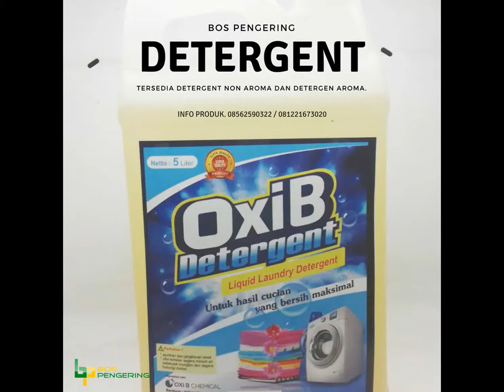Jual Deterjen Laundry di Bandung Hub. 08562590322 atau 081221673020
Untuk anda yang membutuhkan deterjen laundry bisa anda dapatkan dari Bos Pengering
Lengkapi kebutuhan laundry anda dengan chemical laundry dari Bos Pengering. Ready stock deterjen, softener, softerjen dan sabun karpet.
tersedia kemasan 1 liter dan 5 liter. Sabun laundry dengan kualitas cuci baik cocok untuk laundry anda. Info lebih lanjut silahkan hubungi kami langsung.

Hasil Telusur
Peta Jual Deterjen Laundry di Bandung
map expand icon
Bos Pengering ( Pusat Peralatan Laundry )
4,7 (18) • Toko Mesin Cuci & Pengering
Jalan Sapta Taruna 4, Komplek Sapta Taruna PU A3 No7 Terusan Buah Batu • 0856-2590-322
Tutup jam 17.00
Situs Web
Rute
Supplier Chemical Laundry di kota Bandung. Menyediakan Kebutuhan bahan laundry, deterjen dan perlengkapan laundry. Harga Murah serta Product yang ...
distributor deterjen bandung | Parfum Laundry
6 Feb 2017 - Distributor Deterjen dan Parfum Laundry di Bandung. adminkioslaundry February 6 ... Dapatkan harga terbaik dari kami. Silahkan datang ke ...
Distributor Deterjen dan Parfum Laundry di Bandung3. Kini Distributor Deterjen Laundry Hadir di Bandung. Sudah mencari distributor deterjen laundry chemical di Bandung tetapi belum menemukan yang ... Jual Chemical Laundry Bandung ...
PARFUM LAUNDRY BANDUNG | AGEN,GROSIR ,DISTRIBUTOR ...
 (PEWANGI LAUNDRY BANDUNG) HARGA yg kami tawarkan lebih MURAH serta ... bahan chemical jual parfum laundry pelicin seterika softener wangi deterjen ...
Jual Beli Deterjen Laundry and Chemical Bandung Baru | | Bukalapak ...
24 Mei 2017 - Jual beli Deterjen Laundry and Chemical Bandung di Lapak farhan as - deterjenbandung. Menjual Home Stuff - *detergen cair +pencerah ...
Jual deterjen laundry kiloan Bandung – PabrikSabun
Jual Detergent Deterjen Supplier Soap Cleaner Detergent \| Detergen ...
Detergent Deterjen Supplier Soap Cleaner Detergent | Detergen | Sabun Pemutih | Bleach ... Anugrah Mulia Lestari | selling chemical product for textile for laundry and ... Grosir Perlengkapan Laundry Bandung • Jual deterjen laundry Bandung ...
Toko Pewangi Laundry Di Bandung Hub 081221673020 ... – YouTube
Video untuk Jual Deterjen Laundry di Bandung
▶ 0:31
21 Nov 2016 - Diupload oleh bos pengering
Toko Pewangi Laundry Di Bandung Hub 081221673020 / 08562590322 (WA) Lengkapi ... Jual ...
Toko Pewangi Laundry di Bandung hub. 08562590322 ... – YouTube

    Jual Deterjen Laundry Kiloan‎
    Temukn Jual Deterjen Laundry Kiloan Info, Jawaban, dan Hasil Terbaik!
    Web, Gambar & Video • Dipercaya oleh Jutaan • Informasi 24/7 • 100+ Juta Pengunjung
    Types: pdf, doc, ppt, xls, txt
Penelusuran yang terkait dengan Jual Deterjen Laundry di Bandung